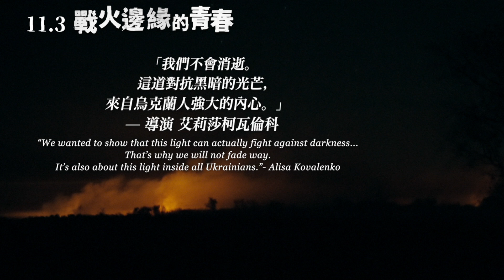11.3《戰火邊緣的青春》國際中文版預告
《戰火邊緣的青春》11.3 絕處逢生

上映戲院：
台北｜光點華山電影館
新北｜新店裕隆城威秀影城
桃園｜統領威秀影城
台中｜大魯閣新時代威秀影城
台南｜南紡威秀影城
高雄｜大遠百威秀影城

★ 2023 柏林影展 新世代單元 水晶熊獎提名
★ 2023 烏克蘭國際人權紀錄片影展 國際競賽最佳影片
★ 2023 烏克蘭電影學院獎 金旋風獎最佳紀錄片提名
★ 2023 臺灣國際人權影展 開幕片

【即使身處於黑暗　他們仍想點亮生命的光芒】

　　2019 年，俄羅斯入侵烏克蘭態勢加劇，五名頓巴斯戰區的孩子前途未明。儘管生逢絕處，他們和世界各地的青少年並無二致，渴望逃離小鎮看世界。他們對夢想懷抱熱情，或繪畫或攝影，或志在演員或成為下一個馬斯克。就在他們思考未來之際，意想不到的邀約來到眼前：烏克蘭大冒險家邀請他們探訪喜馬拉雅山。他們將看到頭頂雲彩，而非戰火硝煙；他們將聽到遠方雷聲，而非前線砲擊。

　　《戰火邊緣的青春》並未呈現戰事衝突，而是聚焦於青少年成長群像。導演和攝影聯合掌鏡，畫面驚艷絕美。揮灑自如的剪輯和情感豐沛的歌曲交相輝映，溫柔托出五位主角各自命運。2022年2月24日俄羅斯大舉入侵烏克蘭後，導演志願加入武裝部隊。戰鬥四個月後，才回到剪接台完成本片。

「我們不會消逝。這道對抗黑暗的光芒，來自烏克蘭人強大的內心。」— 導演 艾莉莎柯瓦倫科

▋加入LINE@ & IG，獲得更多最新電影資訊
LINE@：goo.gl/FUom44